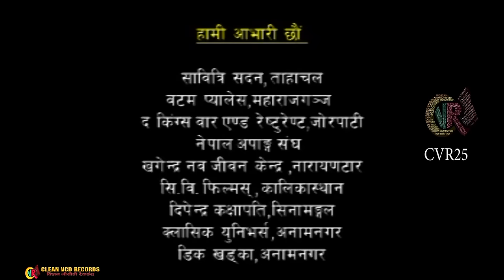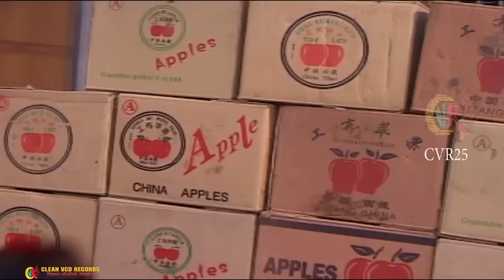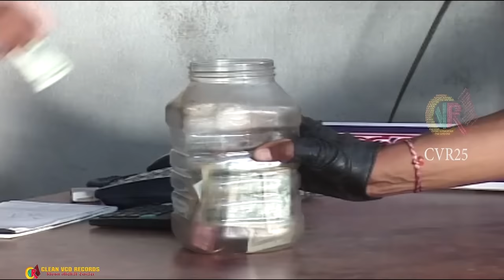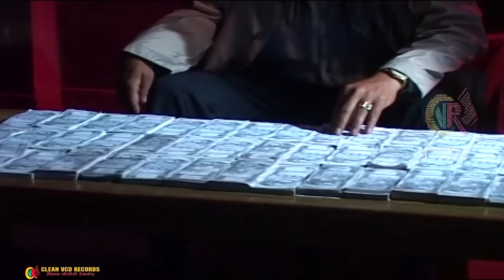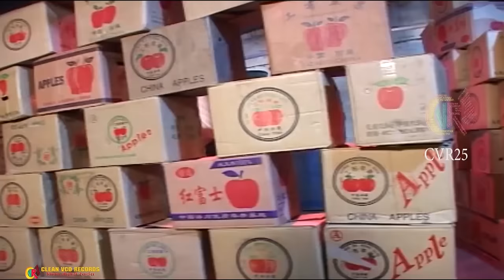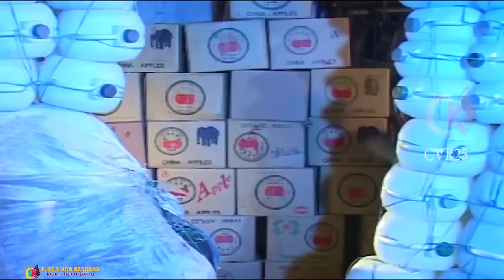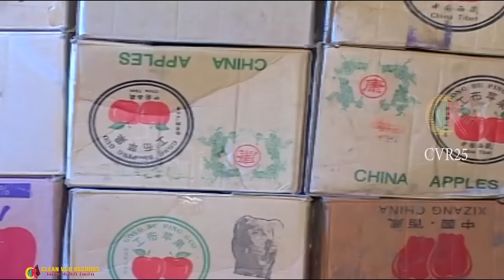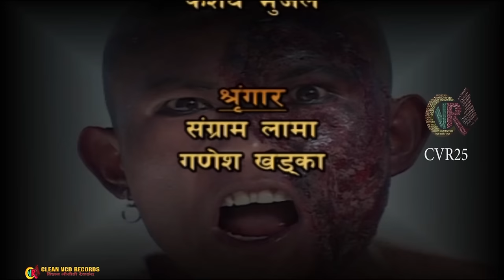MA DADA - New Nepali Full Movie || Shyam Ghimire, Kalpana Shrestha || Latest Movie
Buddha Films
Kalpana Lama Presents
Movie : Ma Dada
Director : Pusman Lama, Dipak Lama
Producer : Indra Lama, Hom Lama, Miss Asha Raut
Story / Screen Play / Dailouge : Dipak Lama
Cast : Shyam Ghimire, Kalpana Shrestha, Parashuram Chaudhari, Sundar Thapa (Magar), Rabin Pandy, C.P Poudel, Nirmala Sharma, Rabiram Raut, Rajendra Thakur, Kamal K.C, Jimmi Gu,rung
Singer : Prakash Hamal, Dj LX, Dr Sypnotis, Manisha Pokharel
Lyrics : Kamal K.C
Cinematography : Saurav Lama
Dance Director : Kesab Koirala, Prem Lal Shrestha
Fight Director  : Astha / Dev
Vfx / Editor : Digi Fx